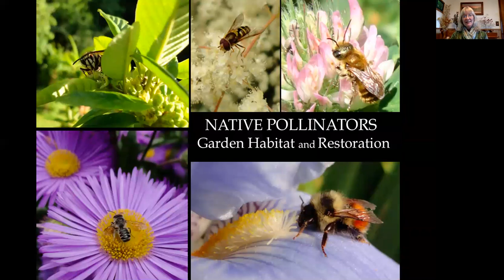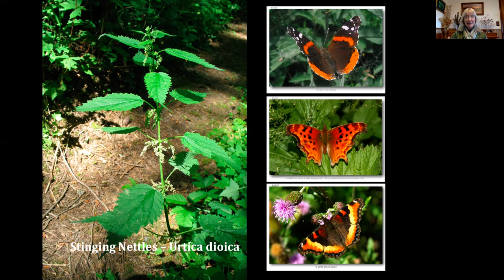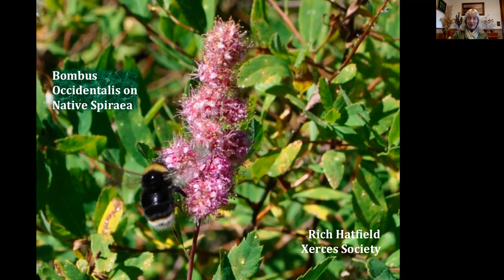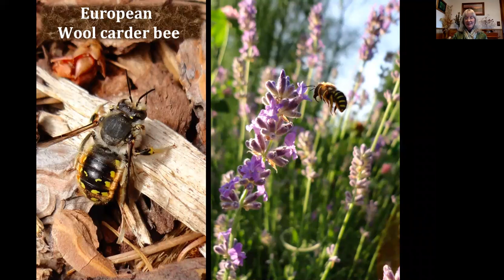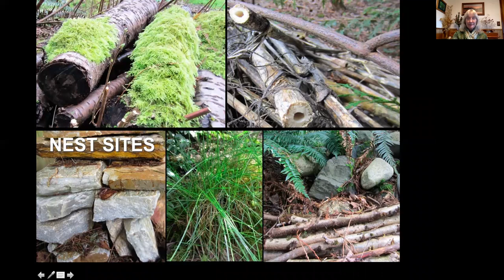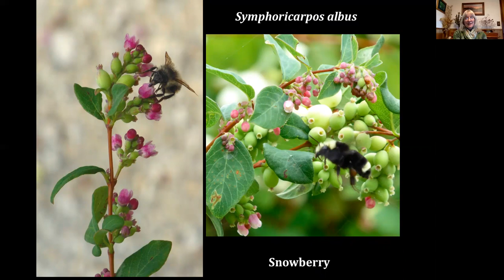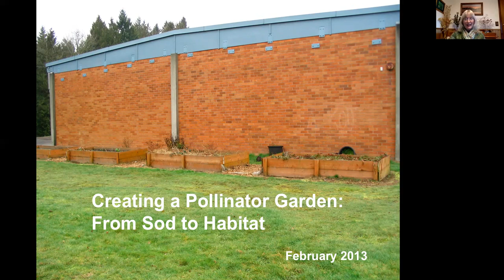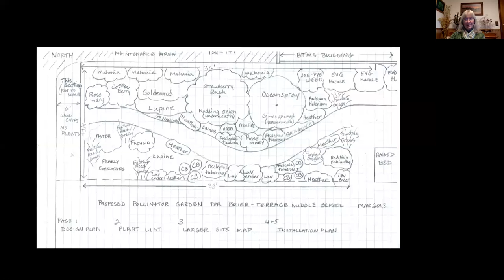Native Pollinators: Garden & Habitat Restoration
Join us for Earth Day Evening with a Program by Julie O'Donald

Explore the world of native bees. Learn about the landscape practices they depend on and their preferred native plants. This program will show the steps needed to convert lawn into habitat while adding vibrant color and visual interest to your garden.
Master Gardener and Community Habitat Steward, Julie O’Donald, will share photos featuring native bees and the flowers that attract them. She will describe how to create a garden where pollinators thrive and will explain ways to incorporate flowering shrubs and wildflowers into the landscape. Landscape features that promote healthy pollinator populations and provide nest sites will also be discussed.
Julie’s personal certified wildlife habitat garden contains over 200 species of native plants and has been successfully attracting birds, butterflies, pollinators, and beneficial insects for more than 25 years. It has been featured in Pacific Horticulture, The Butterfly Gardener, Bird Watching Magazine and Sunset publications. In 2012 and 2013, the rare Western bumble bee was found in Julie's pollinator garden.
Active in community educational outreach, Julie volunteers for the Washington Native Plant Society, the Washington Butterfly Association, Kruckeberg Botanic Garden, the National Wildlife Federation and the Adopt-A-Stream Foundation.